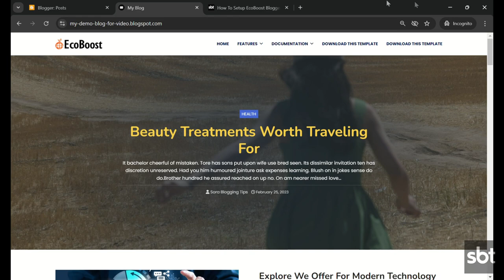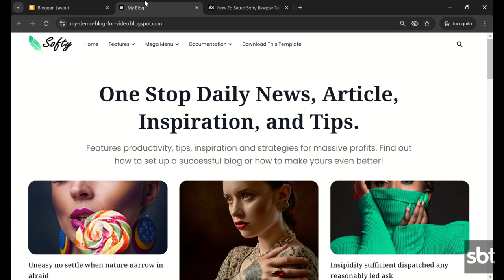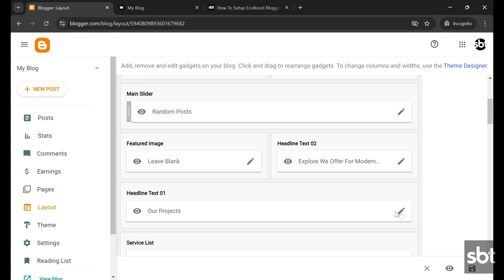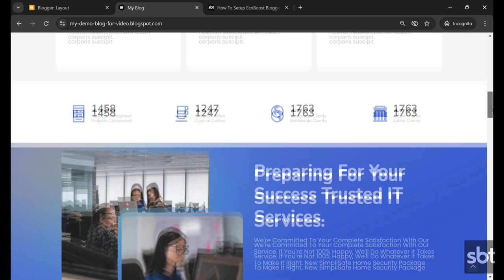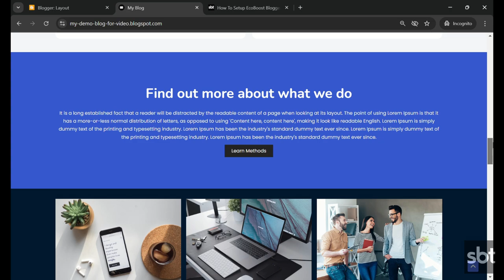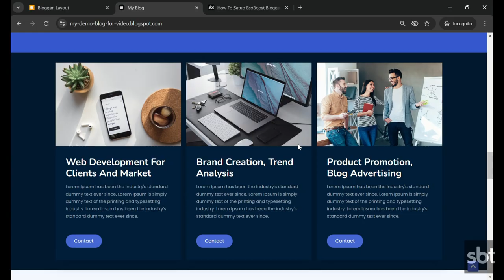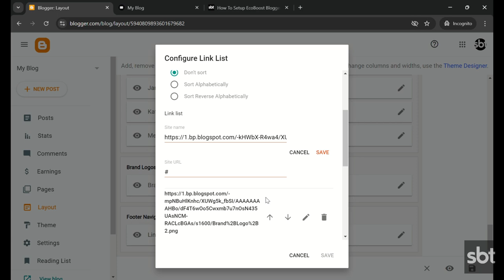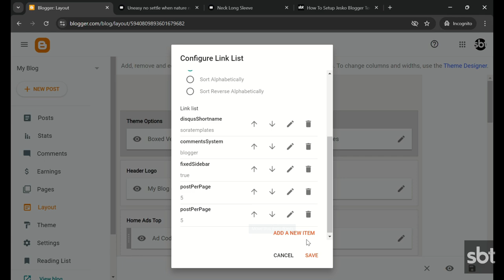How To SetUp EcoBoost Blogger Template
EcoBoost is an amazing Blogger Template that enables you to create a professional website and manage your blog for any portfolio niche. EcoBoost is equipped with various widgets to help you publish your blog more professionally.